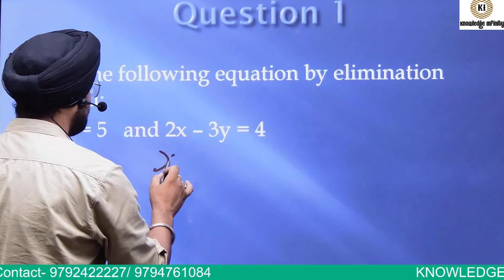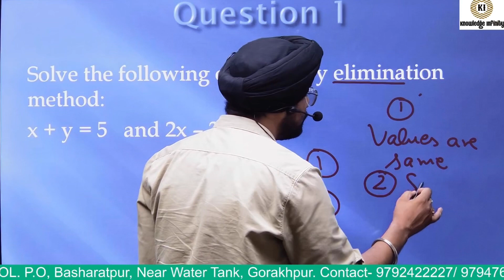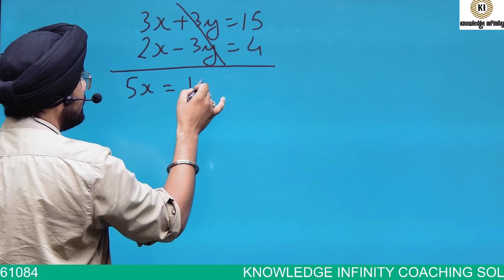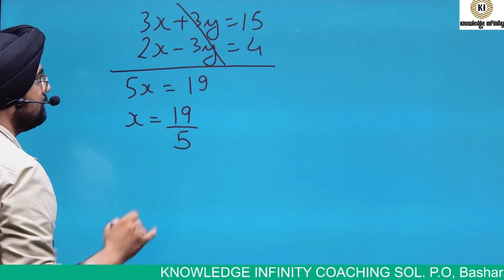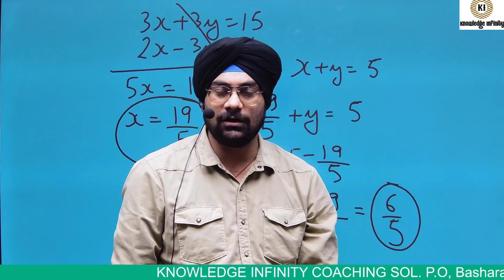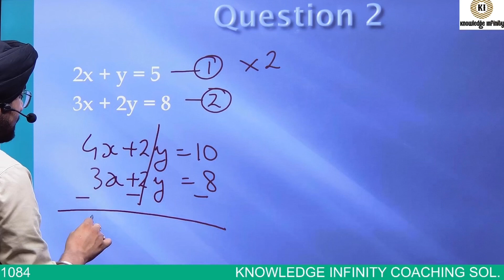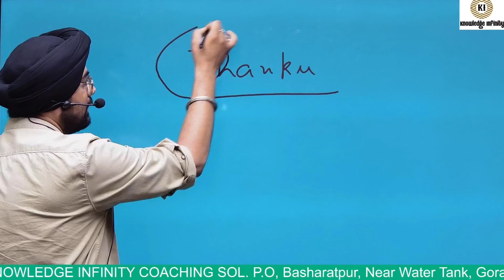Linear Equations in 2 Variables (Elimination Method) by AJS sir…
Foundation Course of Mathematics- Linear equations in 2 Variables Class10 (Elimination Method) by AJS Sir…